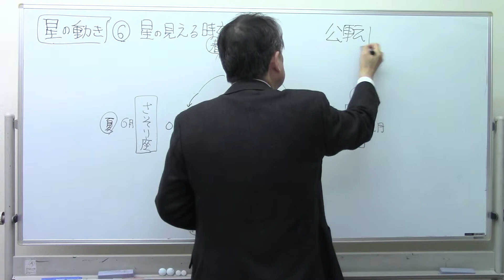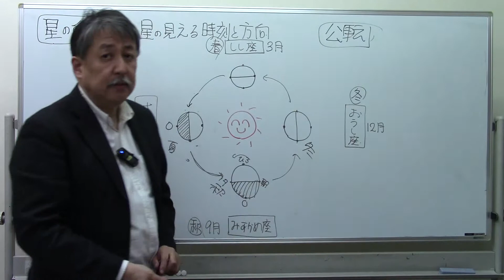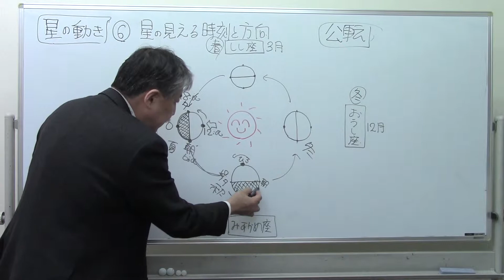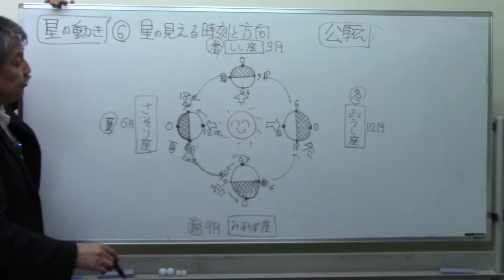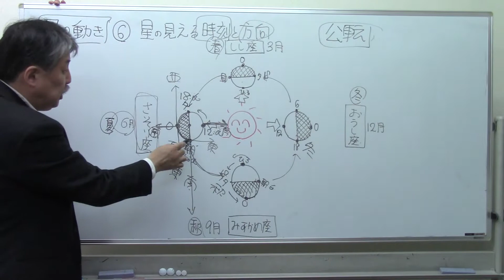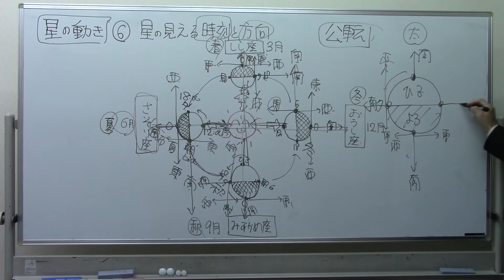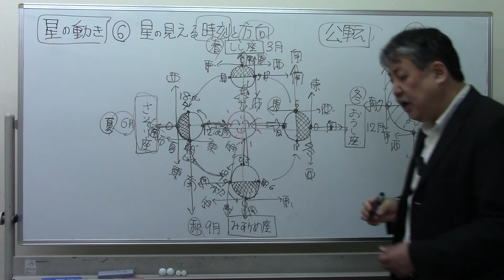【理科地学】2️⃣1️⃣天体⑥ 星が見える時刻と方角